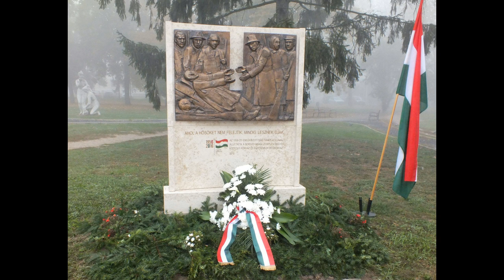Október 23. – Ünnepi megemlékezés a központi kórházban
Az 1956-os forradalom és szabadságharcnak számos számos résztvevője volt az egészségügyből is, akik utcákon, kórházakban ápolták a sebesülteket, életeket mentettek, próbálták enyhíteni a szenvedést. Rájuk emlékeztek október 20-án a B-A-Z Megyei Központi Kórház és Egyetemi Oktatókórházban. Júniusában avatták fel az 1956-os forradalom és szabadságharcban elesett névtelen orvosok és nővérek forradalmi emlékművét a Központi Kórházban. A forradalom 61. évfordulóján koszorúzással emlékeztek meg az emlékműnél az egészségügyi dolgozóknak a harcok idején tanúsított hősies magatartásáról és kiemelkedő hivatástudatáról. A koszorúzás után névtelen orvosok és nővérek forradalmi emlékművétől az emlékezők átvonultak a Tóth Ilona Orvosszállóhoz, ahol a névadó emléktáblájánál is elhelyezték a megemlékezés virágait.